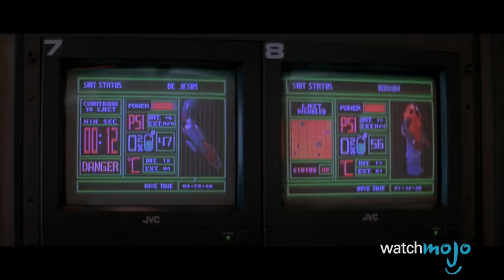Another Top 10 Lesser Known Movie Monsters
Movie monsters that never got the recognition or respect they deserved, so we had to make a video showcasing them. WatchMojo presents our second list on the top 10 lesser known movie monsters. But what will make the top spot on our list? Will it be the Crawlers, Graboids, or Gamera? Watch to find out!

00:46 #10. Daimajin from the “Daimajin” franchise (1966-)
01:48 #9. The Crawling Eye from “The Trollenberg Terror” [aka “The Crawling Eye”] (1958)
02:33 #8. Giant Octopus from “It Came from Beneath the Sea” (1955)
03:28 #7. Monster from the Id from “Forbidden Planet” [aka “Fatal Planet”] (1965)
04:30 #6. Clover from “Cloverfield” (2008)
05:22 #5. Rhedosaurus from “The Beast from 20,000 Fathoms” (1953)
06:11 #4. Mutant Creature of the Leviathan from “Leviathan” (1989)
07:09 #3, #2, #1 ?

Didn't see a monster you thought should have maid the list?

Big thanks to Norris Vaughn, riverplatense14, and rodan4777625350 for suggesting this idea, and to see how WatchMojo users voted, check out the suggest